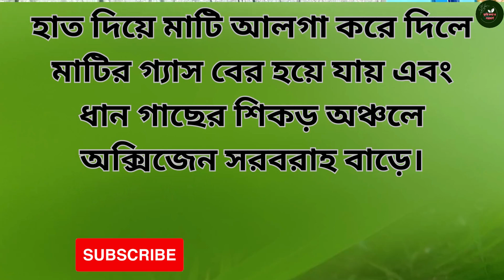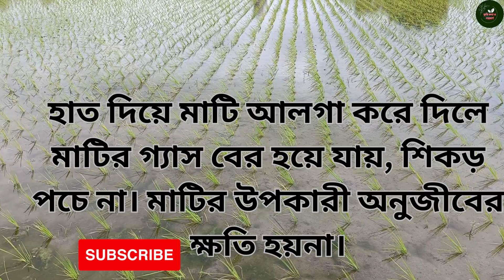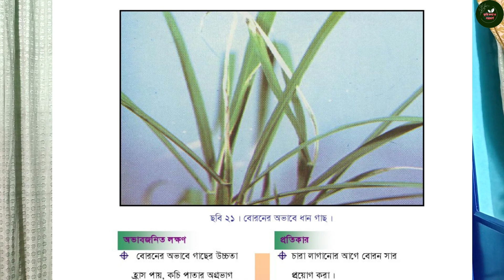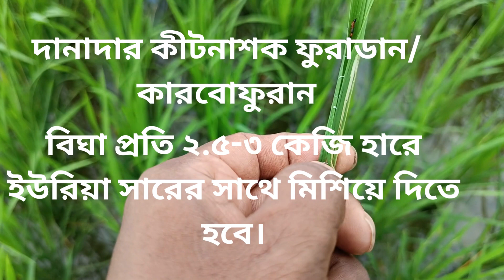ধানের পাশ কাটি দ্বিগুণ ও অধিক ফলন পেতে করণীয়। কুশি বাড়ানোর উপায়। How to increase tiller of rice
ধান রোপনের পর কিছু গুরুত্বপূর্ণ পরিচর্যার প্রয়োজন হয়। আগাছা দমন, প্রথম চাপান সার প্রয়োগ, কীটনাশক, দ্বিতীয় চাপান সার প্রয়োগ, ছত্রাকনাশক ইত্যাদি প্রয়োজন হয়। সময়মত পরিচর্যাগুলো করতে পারলে ধানের পাশকাটি সংখ্যা বৃদ্ধি, রোগমুক্ত, উজ্জ্বল, চকচকে ধান পাওয়া।

আমন ধানের 15-20 দিন পরের বিশেষ পরিচর্যা || আমন ধানের চাষ
ধানের দ্বিগুণ পাশ কাটি এবং অধিক ফলন পেতে সুষম সার এর মিশ্রন|
ধানের শেষ চাপান সার|More yield of Paddy
আমন ধানের রোয়ার প্রথম পরিচর্যা| caring of transplanted aman paddy part-1
আমন ধানের সার ব্যবস্হাপনা। আমনের ভালো ফলন পেতে করনীয়। Amon rice ।
আমন ধানের শেষ পরিচর্যা || caring of aman paddy
অন্তিম পর্বে ধানের গুরুত্বপূর্ণ পরিচর্যা || ধানের ফলন, ওজন ও উজ্জ্বলতা বৃদ্ধি করবেন কিভাবে?
একদম কম খরচে আমন ধান চাষের সবথেকে সহজ ও গুরুত্বপূর্ণ পদ্ধতি ।। বর্ষাকালের ধান চাষ ।। Rice Farming
কম খরচে ধান জমি থাকবে আগাছা মুক্ত || krishikaajtv || Pretilachlor50%ec
আমনধানে প্রথম চাপানসার প্রয়োগ#amon dhane sar proyog
ধানের কুশি বা পাশকাঠি বাড়ানোর উপায়। How to grow in rice! Thovit 80 WG
আমন ধানের সার প্রয়োগ পদ্ধতি। ১ বিঘা জমিতে কখন, কি কি সার,কত পরিমান দিতে হবে। ধান চাষ পদ্ধতি
ধান গাছের বয়স 20 দিন পেরিয়েছে || এখন কি করবেন
আমন ধানের বীজতলা পরিচর্যা||Seed bed treatment of Amon paddy
ধান গাছের ,খোলাপচা,গোড়া পচা, ঝলসা রোগ সারাতে দেখুন এই ভিডিও||

ধানের অধিক ফলন পেতে কোন  সার ব্যবহার করবেন?
ধানের চাপান সার ব্যবস্থাপনা।
ধানের ইউরিয়া সারের ব্যবহার।
ধান চাষে পটাশের প্রয়োজনীয়তা।
ধান চাষে জিংক এর প্রয়োগ।
জিংক সালফেট অনুখাদ্য ধানে দেওয়া যায়?
ধান চাষে ফেরাস সালফেট এর প্রয়োগ।
ধান চাষের ক্ষেত্রে ম্যাগনেসিয়াম সালফেট এর প্রয়োজনীয়তা কি?
ধানের অধিক পাশ কাটি কিভাবে করবেন।
ধানের দ্বিগুন ফলন পেতে কোন কোন সার দেবেন।
চিটেমুক্ত ধান পাওয়ার উপায়।
ধান চাষের সম্পূর্ণ পদ্ধতি।
ধান চাষের পরিচর্যা।
Dhan cas er sar babostha.
Dhan er chapan sar
Dan chas poddhoti.
How to get more yield from paddy crop?
care of padd field
Fertilizers management of paddy crop.
Rice cultivation process.
Dhan ki Kalla kaise badraie.